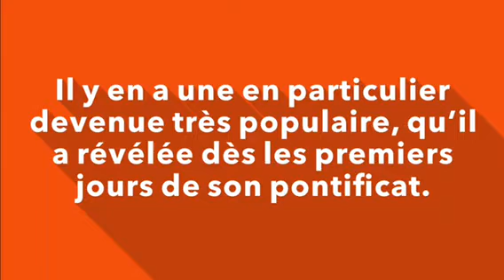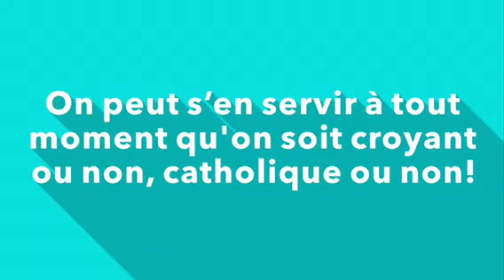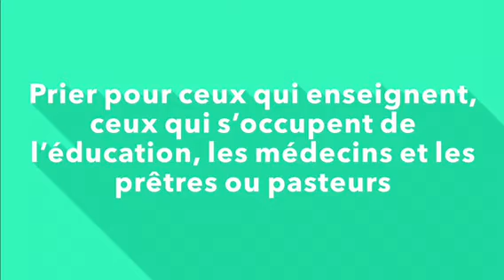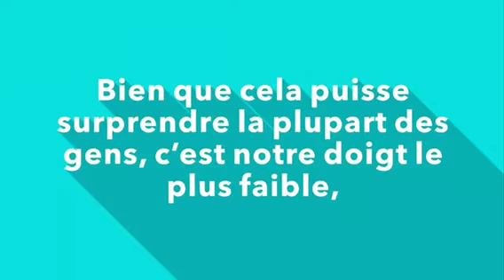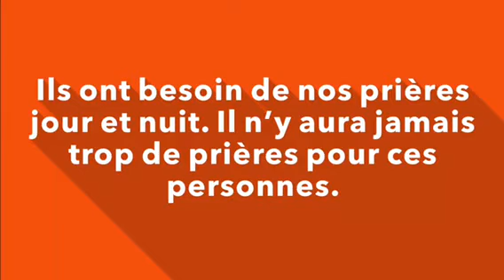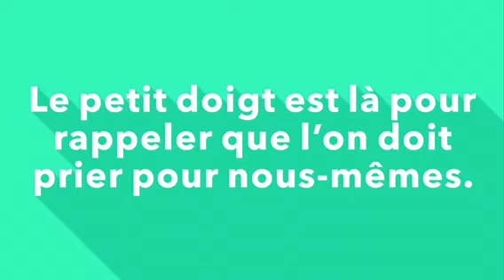La méthode de 5 doigts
Voici une méthode infaillible que le pape François suggère aux catholiques depuis plus de vingt ans.
On peut s’en servir à tout moment — à la messe, ou chez soi, au travail, pour remercier ou demander une grâce… —  en s’abandonnant au Seigneur avec confiance. La méthode est à l’image du style de François dont la règle d’or pour bien prier est : simplicité, humilité, compréhension, attention.

Le pouce
C’est le doigt le plus proche de nous : donc, commencer par prier pour ceux qui nous sont les plus proches. Le sort de ces personnes est le plus susceptible de nous venir à l’esprit et de nous préoccuper. Prier pour les gens qui nous sont chers est un « doux devoir », souligne le Pape.

L’index
C’est le doigt qui indique : prier pour ceux qui enseignent, ceux qui s’occupent de l’éducation et des soins médicaux, pour les enseignants, les professeurs, les médecins et les prêtres [les catéchistes]. Ils ont besoin de soutien et de sagesse afin qu’ils puissent montrer le droit chemin aux autres. « Ne pas les oublier ! », recommande le Saint-Père.
Lire aussi : Quatre conseils pour mieux prier à la messe

Le majeur
C’est le doigt le plus long : il nous rappelle nos gouvernants. Prier pour le président, pour les députés, pour les entrepreneurs et pour les administrateurs. Ce sont eux qui dirigent le destin de notre pays et sont chargés de guider l’opinion publique. Ils ont besoin de l’aide de Dieu.

L’annulaire
Bien que cela puisse surprendre la plupart des gens, c’est notre doigt le plus faible, et « tout professeur de piano peut le confirmer », souligne le Pape. Nous rappeler donc de prier pour les faibles, pour ceux qui ont beaucoup de problèmes à résoudre ou sont éprouvés par la maladie. Ils ont besoin de nos prières jour et nuit. Il n’y aura jamais trop de prières pour ces personnes. Nous sommes invités aussi à prier pour les mariages (car c’est l’endroit où les époux portent leur alliance).

L’auriculaire
Et enfin, il y a notre petit doigt, le plus petit de tous les doigts, aussi petit que nous devons nous tenir devant Dieu et devant les autres. Comme dit la Bible, « les derniers seront les premiers ». Le petit doigt est là pour rappeler que l’on doit prier pour nous-mêmes. Ce n’est que lorsque l’on aura prié pour les quatre autres groupes que l’on pourra mieux identifier nos besoins et donc prier pour nous-mêmes.
Même si vous n'êtes pas catholiques, ceci peut vous inspirer.